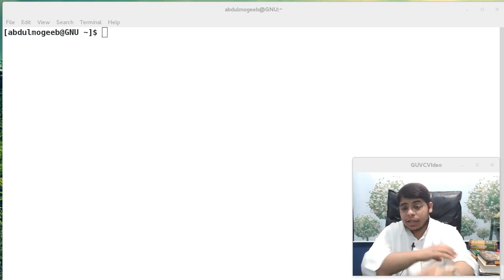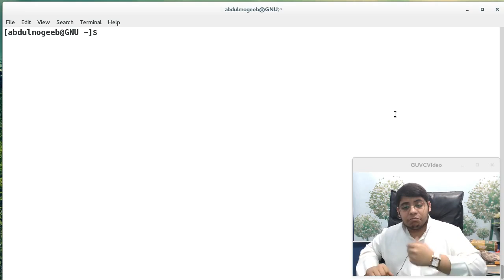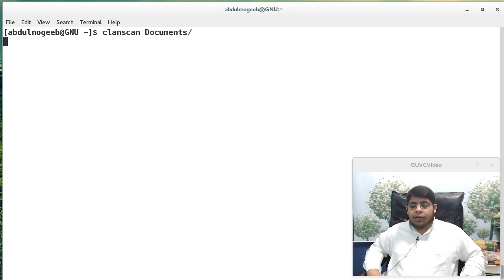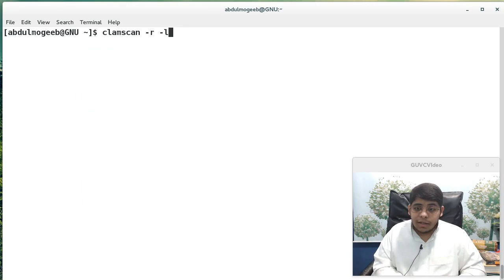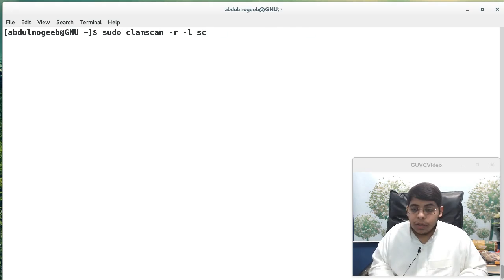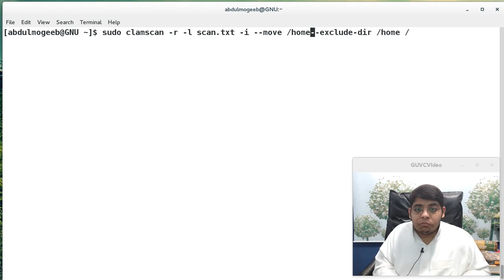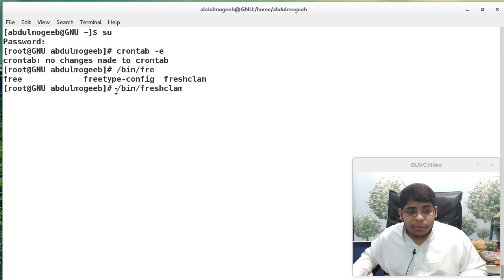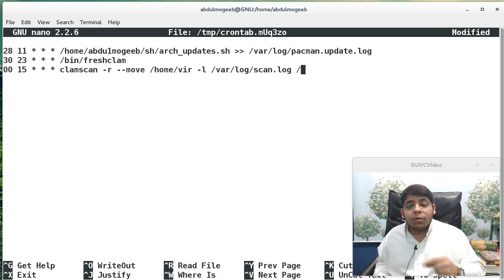مكافح الفيروسات ClamAV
مقدمة واساسيات المهام التلقائية cron